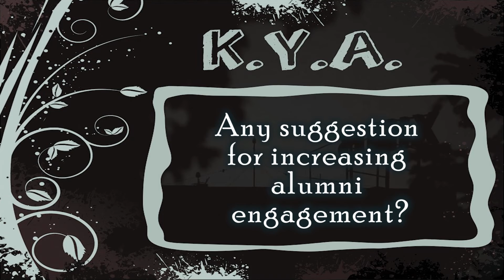In conversation with Mr. Ashok Dash, Director-Partner(West) at Microsoft Corporation, India.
We present to you the KYA of Mr. Ashok Dash who is an alumnus of XIMB of the batch of 1993, and is currently positioned as Director - Partner of Business(West) at Microsoft Corporation, India. Mr. Dash has rich experience encompassing diverse functions like Profit Centre Management, Enterprise Sales, Channel Sales, Partner Management, Pre-sales and Implementation.
Over the years, he has contributed significantly in varied roles such as an individual contributor, team player, mentor and a leader.
We hope you find our conversation with him enlightening.